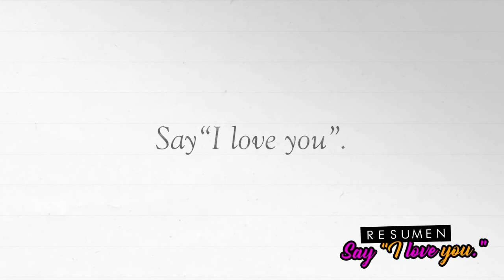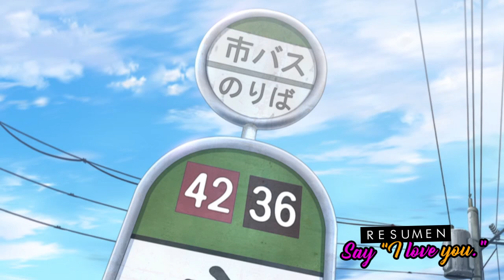Mei y Yamato, un primer amor 💜- RESUMEN SUKI TTE II NA YO. (14 EPISODIOS)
Resumen completo del anime Suki tte Ii na yo o Di Te amo. Anime shojo de genero drama romance estrenado en la temporada otoño 2012.

Anime: Suki tte Ii na yo.
Estudio: Zexcs

Sinopsis

Los amigos solo te decepcionarán, esa es la triste verdad con la que vive Mei Tachibana, desde que sus supuestos amigos la culparon injustamente por la muerte de una mascota de la clase en la escuela primaria. Desde entonces, se ha mantenido alejada de las personas para evitar volver a ser lastimada. Sin embargo, la vida de Mei comienza a cambiar drásticamente cuando un malentendido en la escuela secundaria hace que se encuentre con el popular estudiante Yamato Kurosawa.

Yamato la encuentra intrigante e insiste en ser su amiga, a pesar de que Mei no quiere tener nada que ver con él. Pero cuando una situación peligrosa termina con Yamato besando a Mei para salvarla de la atención no deseada de un acosador, Mei comienza a desarrollar sentimientos por él. Inmediatamente después de su descubrimiento de que sus sentimientos son mutuos, comienzan a salir y ella gana no solo un novio, sino también amigos. Mei, sin embargo, encuentra muy difícil adaptarse a este nuevo estilo de vida, especialmente al expresar sus verdaderos sentimientos hacia Yamato.

A través de los malentendidos de su nueva relación, entre sí y las atenciones de otras chicas, Mei y Yamato se acercan lentamente y aprenden el verdadero significado de esas tres pequeñas palabras: "Te amo".

HABLEMOS!